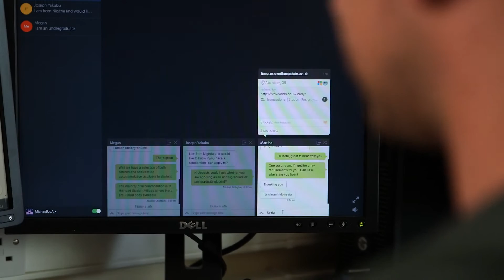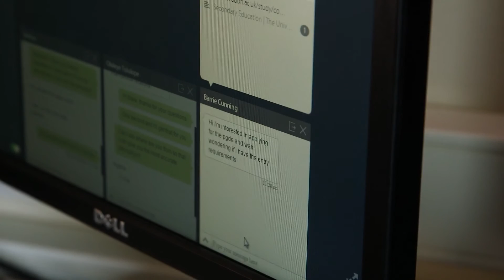University of Aberdeen - International Enquiries Room